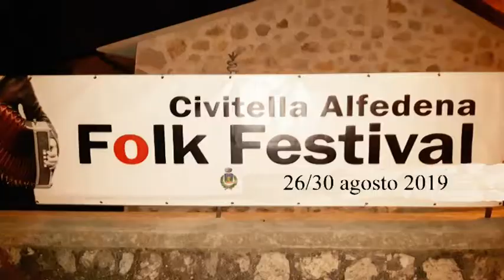Civitella Alfedena XIX Folk festival